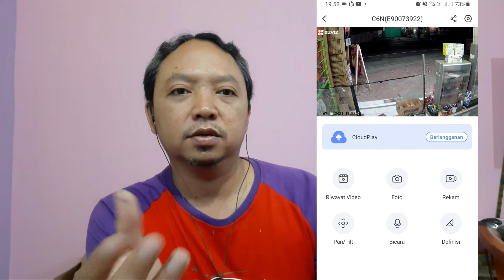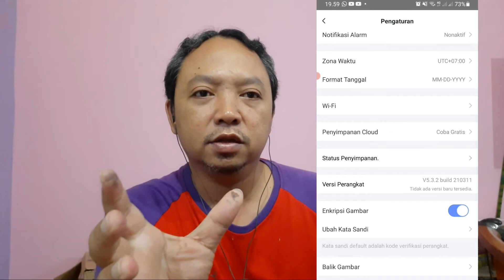MEMASANG CCTV SENDIRI DENGAN MEMORI 32GB BISA MEREKAM 15 HARI LEBIH BEGINI CARANYA!!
kali ini kita akan membahas teori dasar seting cctv sendiri agar bisa merekam dengan durasi yang lama. simak baik2